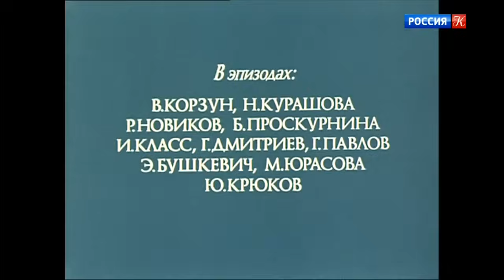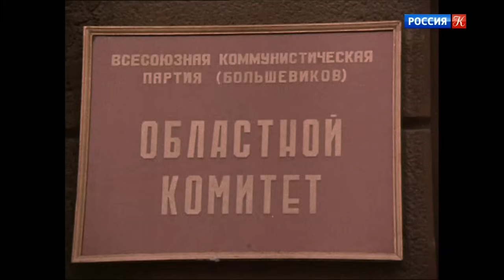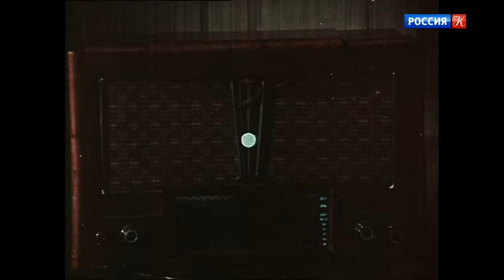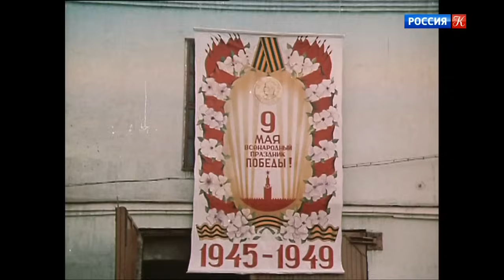"Предел возможного" 3-я серия. Художественный фильм (Экран, 1984) @Телеканал Культура ​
"Предел возможного" 3-я серия. Художественный фильм (Экран, 1984)
По мотивам романа Иосифа Герасимова
Игнат Матвеевич Ремез прошел путь от молодого специалиста в годы Великой Отечественной войны до руководителя крупного промышленного предприятия в мирное время.

Режиссер: Павел Коган, Петр Мостовой
Сценарий: Иосиф Герасимов, Александр Горохов
Оператор: Валентин Халтурин
Композитор: Евгений Крылатов, Георгий Фиртич
В ролях: Виталий Соломин, Евгений Евстигнеев, Андрей Болтнев, Авангард Леонтьев, Юрий Кузнецов и др.